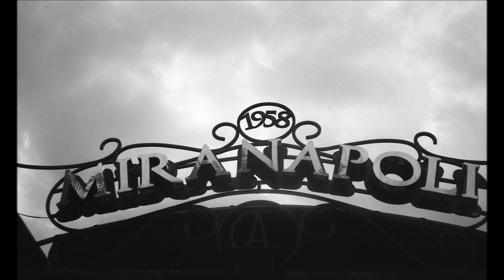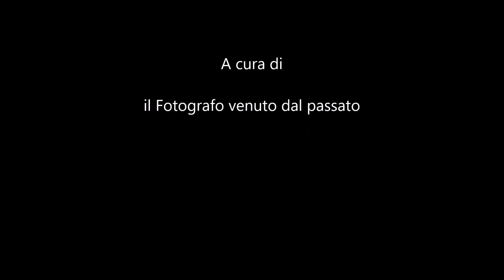Anteprima della prova della Fujica hd-s la fotocamera della pioggia